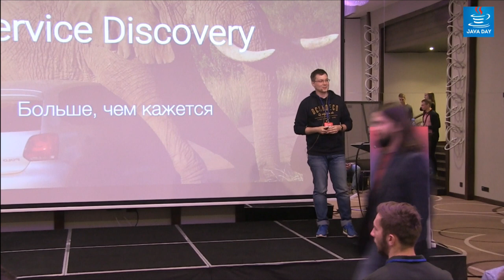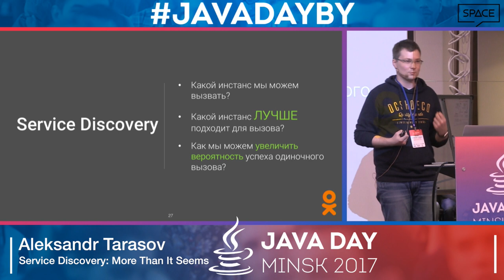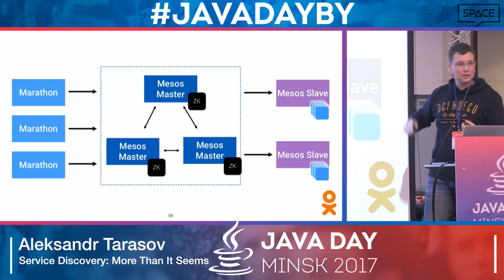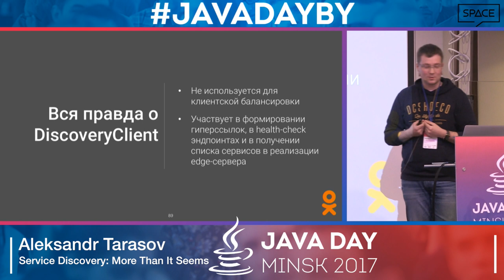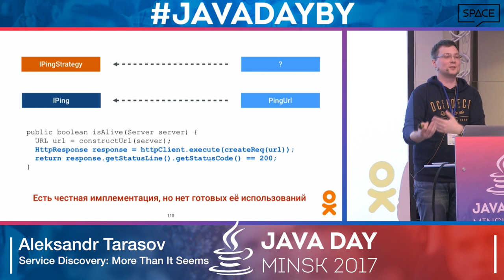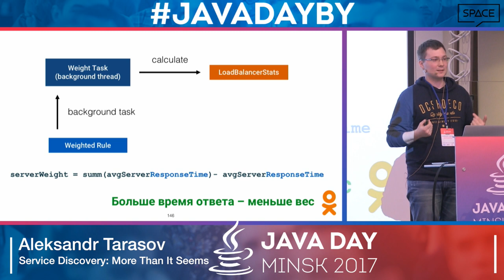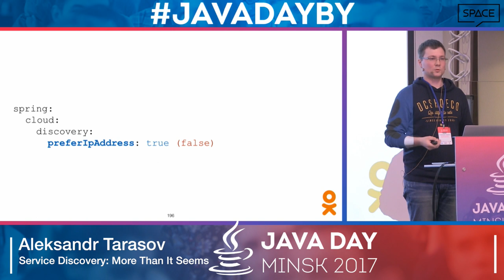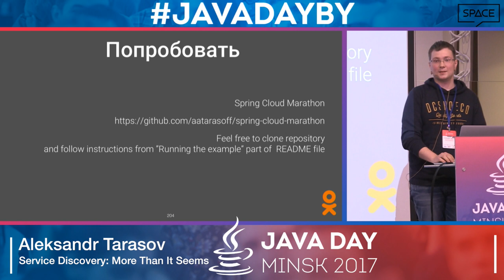Java Day Minsk 2017 - Aleksandr Tarasov - Service Discovery, More Than It Seems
There is a problem of finding the best instance of a service in distributed systems with dynamic configuration. Nowadays, there are many products for the configuration storage and service discovery. It should be mentioned at least Netflix Eureka, Consul, etc or good old Zookeeper. These products can keep and give configuration, manage service instances lifecycle and some of them even can be as dynamic DNS service. But main question is not about what instance may be called at the certain time. It is about what instance is better for call? This means that smart load balancing top on service discovery is required. Spring Cloud project allows to integrate these products to your project and provides powerful solutions for typical problems, that make cloud native services developing easier. This talk will review the internal structure of SpringCloud implementation of Client-Side Service Discovery and Client Load Balancing patterns. It also will include specific details of concrete implementations with examples from official libraries and the author’s own library.